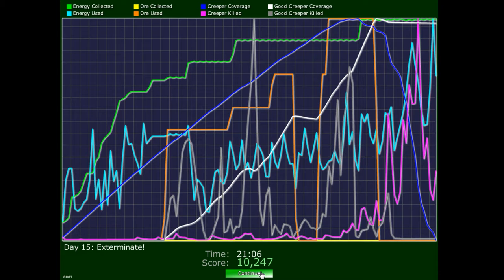Creeper world 2-15 Exterminate